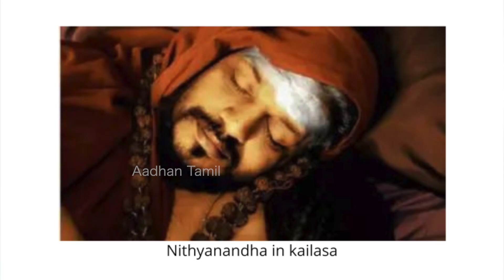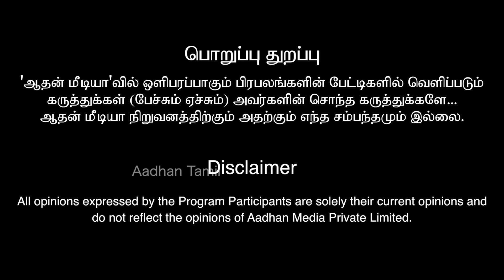ரஞ்சிதா பிடியில் நித்தியானந்தா | உண்மையை உடைக்கும் பியூஸ் மனுஷ் | Aadhan tamil | piyush manush